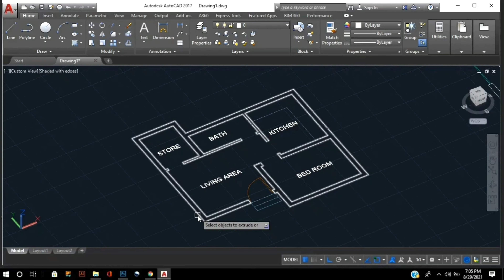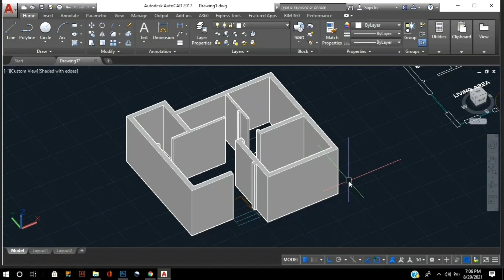How To Extrude Walls In Autocad | Learn Autocad | Homedesignstudio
Global Constrcutions
For Construction & Architecture Services